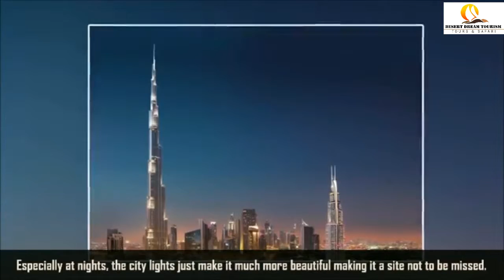Top 10 Places To See In Dubai | Dubai Visit Visa ( Desert Dream Tourism )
Desert Dream Tourism provides visa services in Dubai including UAE Visa, Dubai_visit_visa, Dubai_tourist_visa, Dubai_transit_visa and all kinds of tourism activities in Dubai, ranging from visas, hotel bookings, transfers and various types of tours.

🇦🇪 GET UAE VISA IN JUST 1-2 DAYS (NO DEPOSIT) 🇦🇪

15 DAYS UAE VISA, 14 DAYS UAE VISA , 90 DAYS UAE VISA

14 Days UAE Tourist Visa : Price 299* AED
30 Days UAE Tourist Visa : Price 323* AED
90 Days UAE Tourist Visa: Price 900* AED

Note: 90 Days UAE visa is available for all nationalities